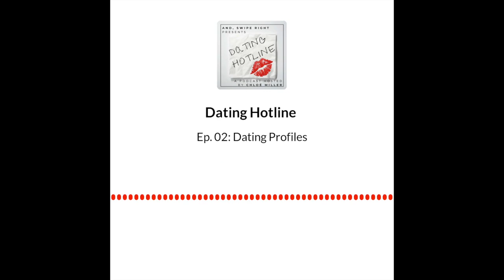Dating Hotline Podcast EP 2: Dating Profiles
In the second episode of Dating Hotline presented by AND, SWIPE RIGHT - Chloé shares her thoughts on how to make a Dating Profile as well as some personal stories. Plus, she answers two popular dating questions:

1. How should I approach my Dating Profile?

2. What do I put in my Dating Profile?

- Fill out this form to submit a question or topic for discussion on a future episode -

Need some help with your dating profile? Sign up for the AND, SWIPE RIGHT newsletter on our website to get free tips for your dating life.

CREDITS:
Host: Chloé Miller
Production: AND, SWIPE RIGHT
Show Music: Andrew Langdon
Transition Music: Nikolas Thorpe